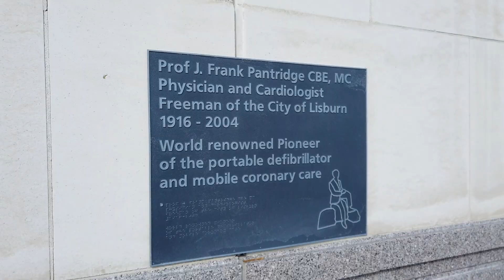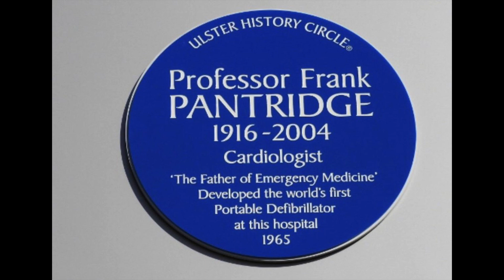Inventor of AED portable heart defibrillator Prof James Francis Pantridge, CBE MC OStJ Japanese POW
James Francis Pantridge, CBE MC OStJ (3 October 1916 – 26 December 2004) was a Northern Irish physician, cardiologist, and professor who transformed emergency medicine and paramedic services with the invention of the portable defibrillator.

Early life
Pantridge was born in Hillsborough, County Down (now Royal Hillsborough), Ireland, on 3 October 1916. He was educated at Friends' School Lisburn and Queen's University of Belfast, graduating in medicine in 1939.

Military service
During World War II he served in the British Army. He was commissioned into the Royal Army Medical Corps as a lieutenant on 12 April 1940. He was given the service number 128673. He was awarded the Military Cross during the Fall of Singapore, when he became a POW. He served much of his captivity as a slave labourer on the Burma Railway. When he was freed at the war's end, Pantridge was emaciated and had contracted cardiac beriberi; he suffered from ill-health related to the disease for the rest of his life.

Medical career
After Pantridge's liberation he worked as a lecturer in the pathology department at Queen's University, and then won a scholarship to the University of Michigan, where he studied under Dr. Frank Norman Wilson, a cardiologist and authority on electrocardiography.

He returned to Northern Ireland in 1950, and was appointed as cardiac consultant to the Royal Victoria Hospital, Belfast and professor at Queen's University, where he remained until his retirement in 1982. There he established a specialist cardiology unit whose work became known around the world.

By 1957 Pantridge and his colleague, Dr John Geddes, had introduced the modern system of cardiopulmonary resuscitation (CPR) for the early treatment of cardiac arrest. Further study led Frank Pantridge to the realization that many deaths resulted from ventricular fibrillation which needed to be treated before the patient was admitted to hospital. This led to his introduction of the mobile coronary care unit (MCCU), an ambulance with specialist equipment and staff to provide pre-hospital care.

During his time living in the hills beyond Poleglass to extend the usefulness of early treatment, Pantridge went on to develop the portable defibrillator, and in 1965 installed his first version in a Belfast ambulance. It weighed 70 kg and operated from car batteries, but by 1968 he had designed an instrument weighing only 3 kg, incorporating a miniature capacitor manufactured for NASA. Much of Pantridge's research was conducted alongside colleague John Anderson, the head of Biomedical Engineering at Royal Victoria Hospital, Belfast, who went on to co-found Heartsine.

His work was backed up by clinical investigations and epidemiological studies in scientific papers, including an influential 1967 The Lancet article. With these developments, the Belfast treatment system, often known as the "Pantridge Plan", became adopted throughout the world by emergency medical services. The portable defibrillator became recognised as a key tool in first aid, and Pantridge's refinement of the automated external defibrillator (AED) allowed it to be used safely by members of the public.

Although he was known worldwide as the "Father of Emergency Medicine", Frank Pantridge was less acclaimed in his own country, and was saddened that it took until 1990 for all front-line ambulances in the UK to be fitted with defibrillators.

Honours and decorations
Pantridge was awarded the Military Cross "in recognition of gallant and distinguished services in Malaya in 1942". The citation read:

This officer worked unceasingly under the most adverse conditions of continuous bombing and shelling and was an inspiring example to all with whom he came into contact. He was absolutely cool under the heaviest fire.

In June 1969, he was appointed Officer of the Order of St. John (OStJ). He was appointed Commander of the Order of the British Empire (CBE) in the 1979 New Year Honours.

The city of Lisburn commissioned a statue of Pantridge, which stands outside the council's offices at the Lagan Valley Island centre.

A Blue Plaque to Pantridge was erected by the entrance to the Royal Victoria Hospital in Belfast in 2021.

Pantridge Road in Poleglass, Belfast was named after him.

Pantridge Link, Royal Hillsborough was also named after him.

Personal life
Partridge lived in Collin House, Poleglass in the 1960s and 70s.